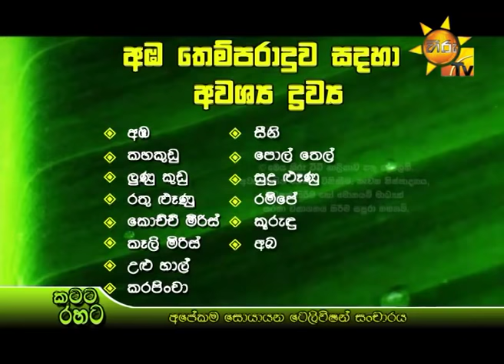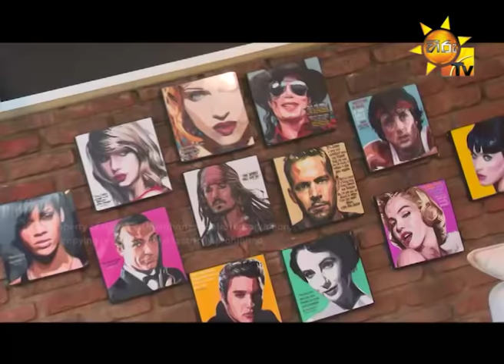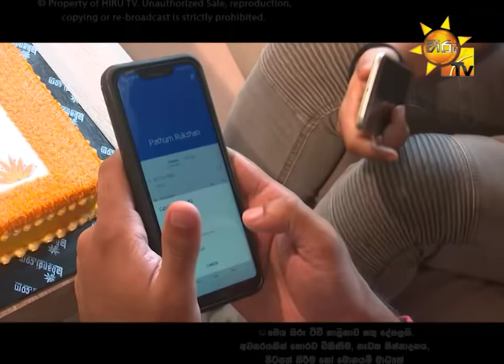Hiru TV Morning Show | EP 1712 | 2019-06-25